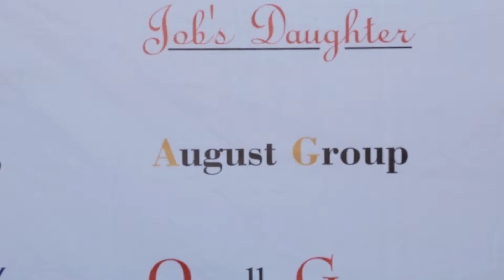Doris Roberts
This video is about Doris Roberts